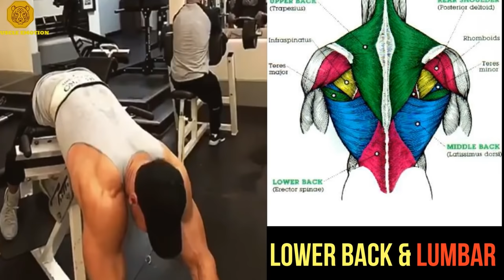15 TOP BACK EXERCICES / Meilleurs exercices pour le dos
ATHLATE IN THIS VDE TO FOLLOW :
ANDREI Deiu INSTAGRAM Mike Ohearn .  Lazar angelov . IG.

PICTURE ANATOMY EXERCICES FRÉDÉRIC DELAVIER

full back workout for mass programe
programme musculations dos gratuit
LES 7 MEILLEURS EXERCICES DU DOS POUR AUGMENTER MUSCULATION GYM

أقوى 7 تمارين الظهر وزيادة عرض وحجمه (Back Workout)

"تمرين ظهر تضخيم لتعريض وتضخيم الظهركامل بالصور""تمرين ظهر كامل للحصول على ظهر عريض ورائع ""اقوى 10 تمرين ظهر تضخيم كمال الاجسام""تمارين الظهر | كمال الاجسام - تمارين كمال اجسام""افضل تمارين بدون اوزان للرجال | كمال الاجسام - تمارين كمال اجسام"""صور تمرين ظهر كمال الاجسام""تمرين ظهر كامل""تمرين ظهر كامل بالترتيب"" تمرين ظهر وباي""تمرين ظهر بالبار""تمرين ظهر سوبر"

back Exercise | أقوى تمارين لزيادة عرض الظهر كمال الاجسام
تمارين الظهر فديو شرح مناطق المستهدفة بطريقة سهلة وبسيطة والتي تحتاج الى صور حتى توضح للمبتدئين + جدول تدر